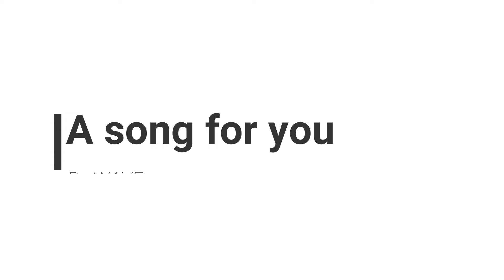A song for you - Donny Hathaway cover By WAVE